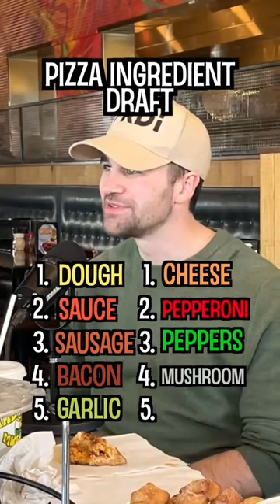Pizza ingredient draft 😂